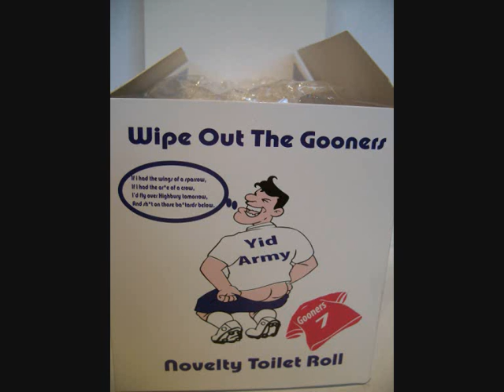Spurs v Arsenal.wmv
spurs v arsenal novelty toilet paper, wipe out the gooners for real,